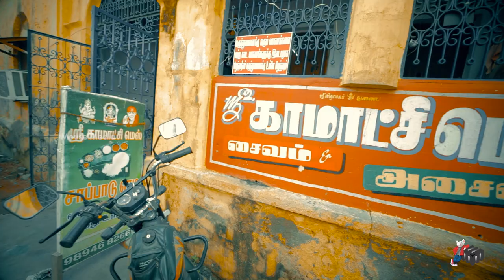Kamatchi Mess I Mouse Media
Kamatchi mess
Mela Veethi, Near To Siva Ganga park,
Thanjavur.